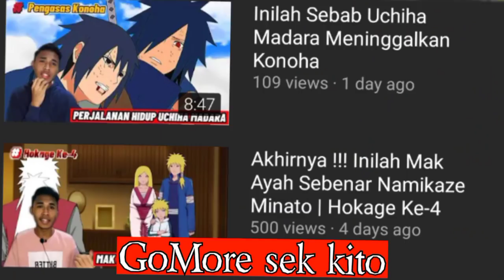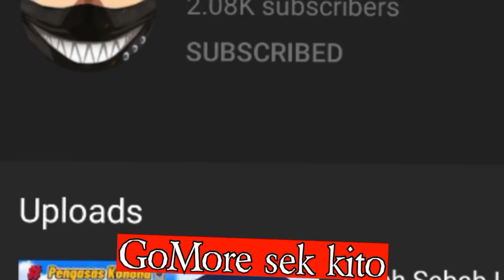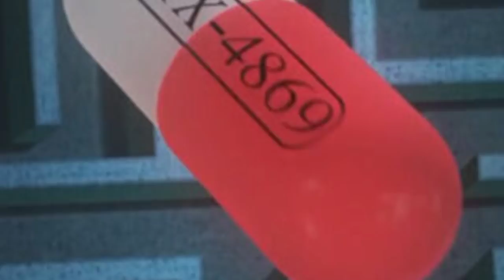Inilah 5 MISTERI DETECTIVE CONAN yang masih MISTERI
GoMore sek kito🔊🔊🔊